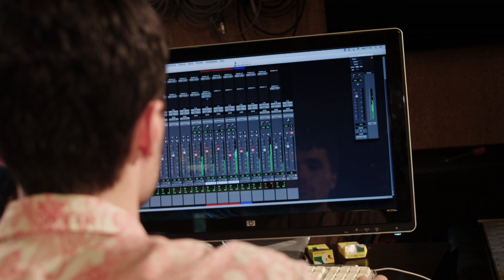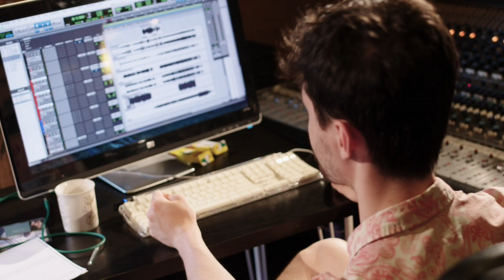Pat Datblygu, Haydon Y Pencadlys a Dylan Race Horses yn Monnow Valley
Her i dri cherddor adnabyddus greu cyfyr o glasur Cymraeg – y tro yma, mae Ochr 1 wedi gwahodd Pat (Datblygu), Haydon (Y Pencadlys) a Dylan (Race Horses, Endaf Gremlin) i recordio fersiwn newydd o un o ganeuon Tecwyn Ifan, yn stiwdios enwog Monnow Valley.

→ Dilynwch @Ochr1
→ Tanysgrifiwch i'n sianel YouTube